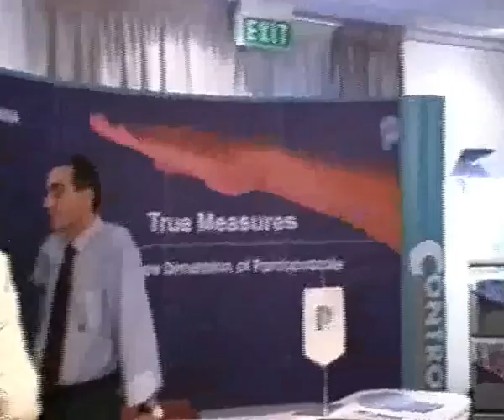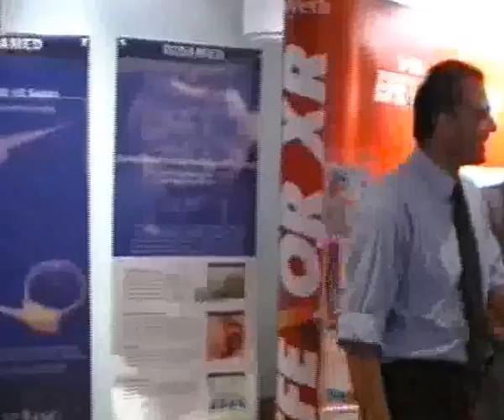Ομιλίες κατά το 26ο Διήμερο Ιατρικό Συνέδριο 2005 2